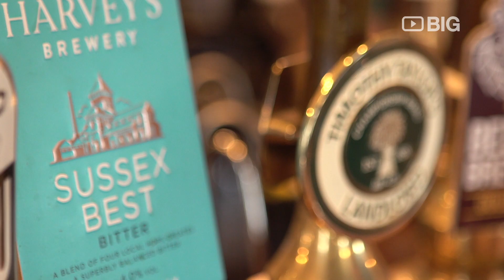The Better Half Pub Gold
If you’re after seriously good food, lovely wines and fabulous ales, enjoyed in warm and welcoming surroundings, come to The Better Half. We’re relaxed, friendly and easy going, and we’ll do whatever we can to make sure you feel the same way when you visit.